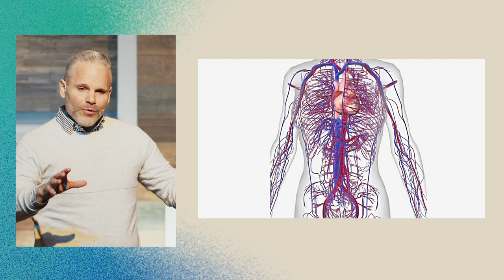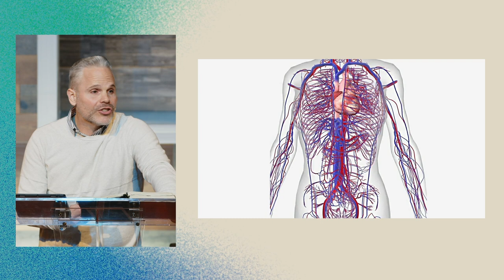Love One Another | Romans 12:9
Don't you agree that it can get a little bit messy and complicated doing life together?

There is a more excellent way in doing life together. It is by loving one another through a love that works and is learned from God. At times it takes being genuine by asking the hard questions even if the answer to those questions aren't perfect. Why? God calls us to love another by going back to the Word of God, the Bible, in understanding the importance of hating what the Bible says is evil and embracing what the Bible says is good so that our love is without dissimulation.